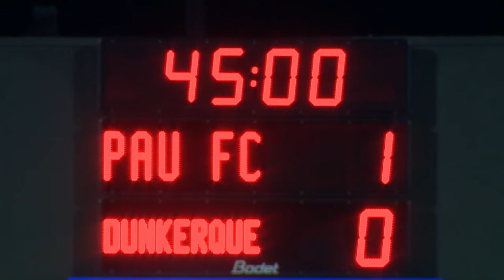PAU FC - USL DUNKERQUE (1 - 1) - Résumé - (PAU - USLD) / 2023-2024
Revivez les meilleurs moments de PAU FC - USL DUNKERQUE (1-1) en vidéo.

Ligue 2 BKT - Saison 2023/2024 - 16ème journée NOUSTE CAMP - samedi 2 décembre 2023

Buteurs : Henri SAIVET (5' - PAU) / Samy BAGHDADI (50' pen - USLD)

Composition PAU FC : 8 - Henri SAIVET (c) /23 - Johann OBIANG /24 - Kenji-Van BOTO /7 - Moussa SYLLA /1 - Bingourou KAMARA /11 - Mons Rogeani BASSOUAMINA /25 - Jean Robert RUIZ /99 - Mehdi CHAHIRI /13 - Louis MOUTON /19 - Ousmane KANTE /21 - Steeve BEUSNARD

Composition USL DUNKERQUE : 8 - Henri SAIVET (c) /23 - Johann OBIANG /24 - Kenji-Van BOTO /7 - Moussa SYLLA /1 - Bingourou KAMARA /11 - Mons Rogeani BASSOUAMINA /25 - Jean Robert RUIZ /99 - Mehdi CHAHIRI /13 - Louis MOUTON /19 - Ousmane KANTE /21 - Steeve BEUSNARD